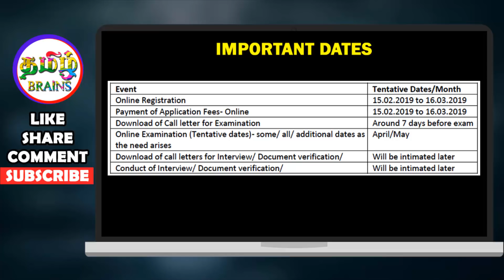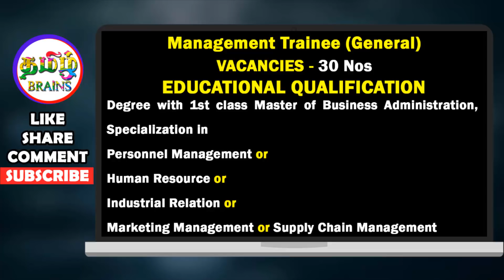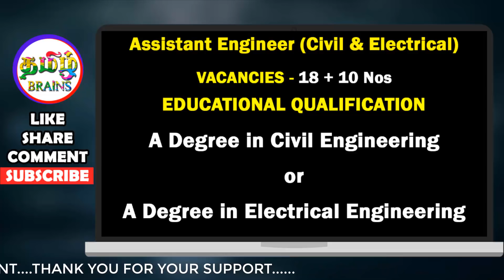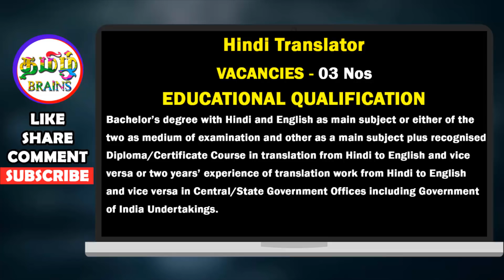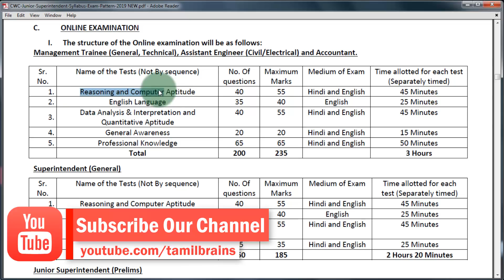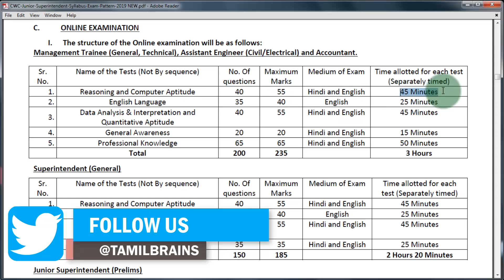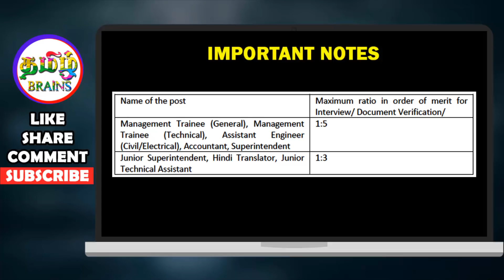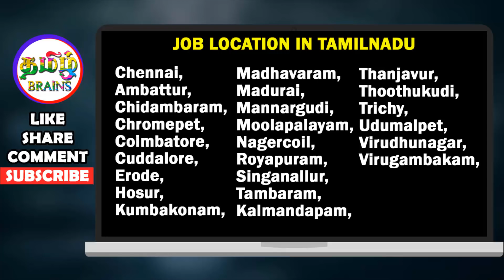தமிழகத்தில் உள்ள 24 இடங்களில் மத்திய அரசு வேலைவாய்ப்பு | CWC JOBS 2019 | ANY DEGREE | TAMIL BRAINS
தமிழகத்தில் உள்ள 24 இடங்களில் மத்திய அரசு வேலைவாய்ப்பு அறிவிப்பு | CWC JOBS 2019 |
 Central Warehousing Corporation | ANY DEGREE | TAMIL BRAINS

TAMIL BRAINS